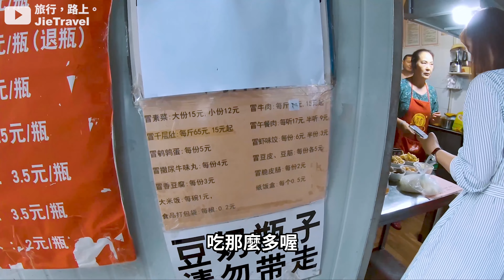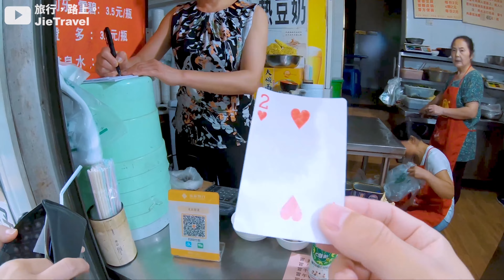【成都Ep18】台灣人第一次吃成都蒼蠅館子~只開3小時沒有招牌的無名冒菜！直接用大臉盆裝菜？在地人都來朝聖的排隊美食｜Chengdu｜旅行，路上。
★ 各位旅伴們好~我們是 Jie & Jess！
我們倆都熱愛旅行，也在旅行路上相識~期待也能在接下來的旅行路上與你相遇😃

我們會在這裡分享背包自助旅行路上有趣的旅行故事，包含行程、路線規劃、美食與住宿等實用的旅行經驗！